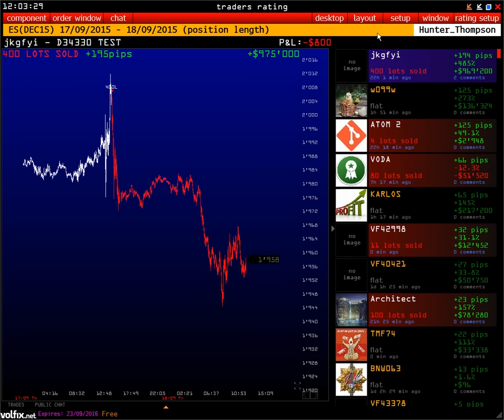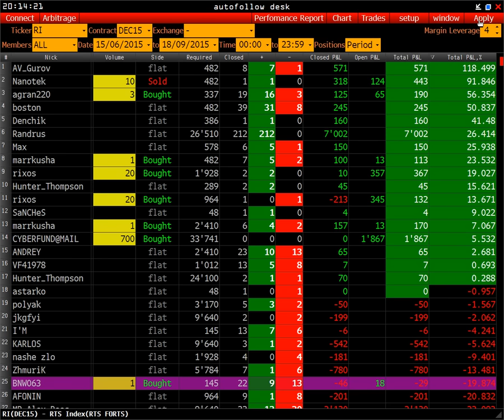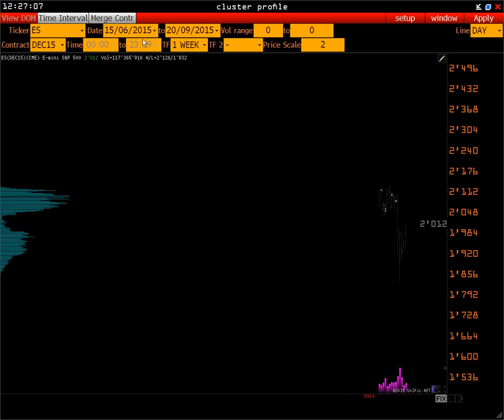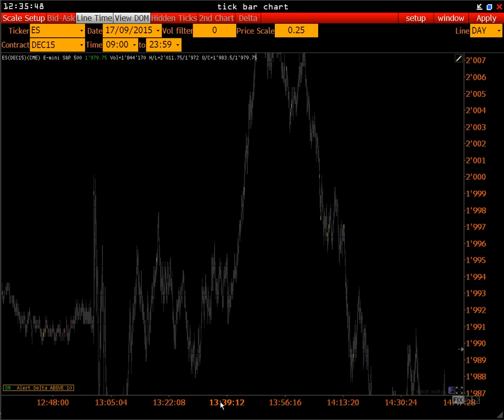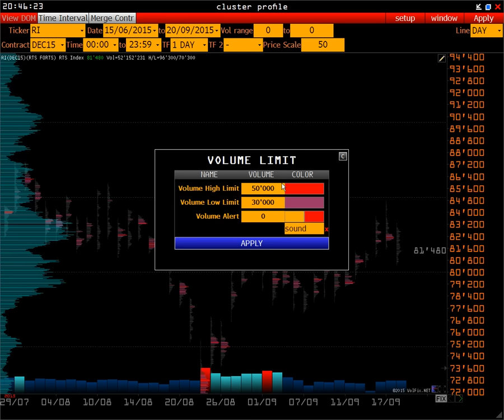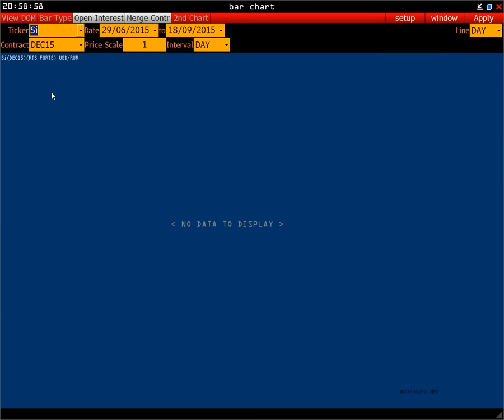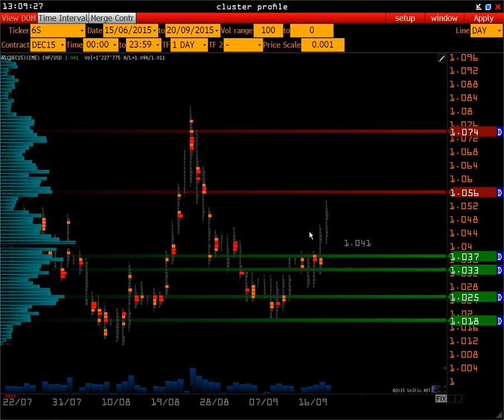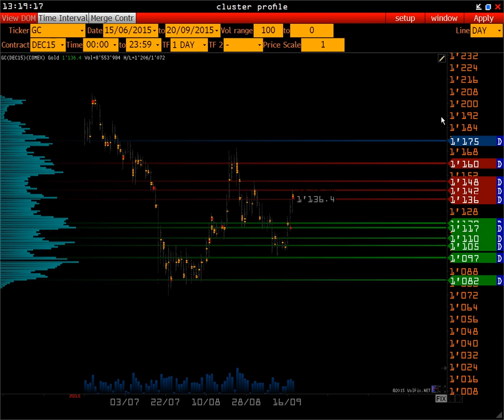Wall Street On-line | Первая неделя Dec15